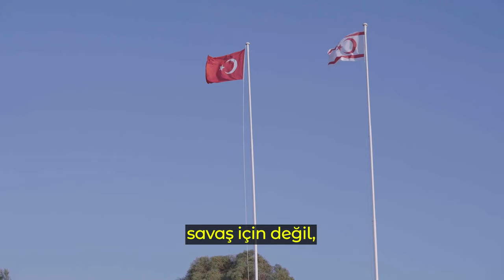Kıbrıs Barış Harekatı'nın yıl dönümünde, adada 50 yıldır süren barışın gururunu paylaşıyoruz.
İlk 50 yıl, müzakerenin ve haklı davayı anlatmanın dönemi oldu. Şimdi, önümüzdeki 50 yılın Kıbrıs için daha mutlu ve huzurlu bir geleceğin başlangıcı olmasını ümit ediyoruz.